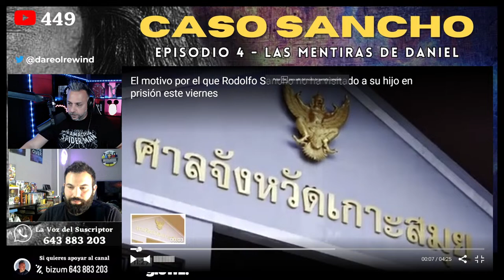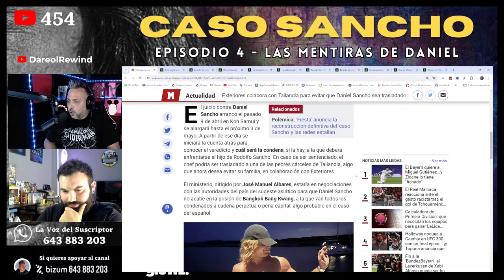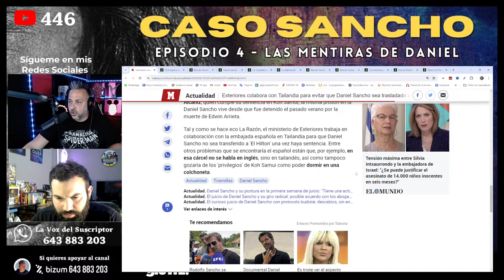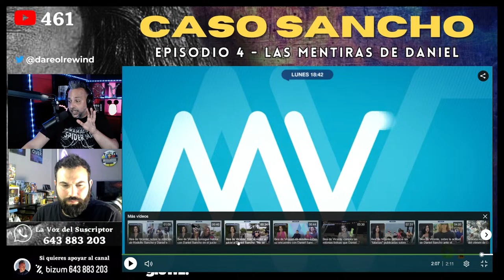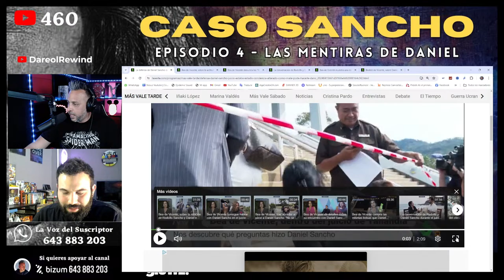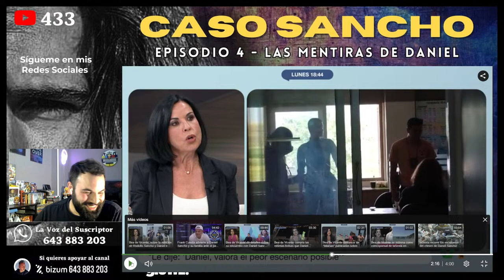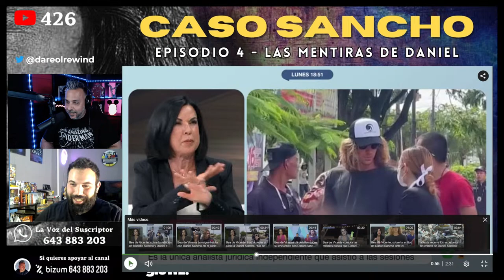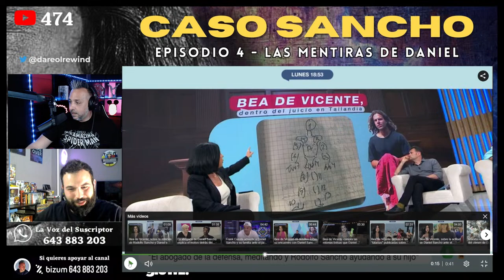Caso Daniel Sancho: Episodio 4 - Al DESCUBIERTO LAS MENTIRAS de Daniel Sancho en Tailandia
Analizamos todo lo ocurrido la semana pasada en el juicio contra Daniel Sancho por acabar con la vida de Edwin Arrieta.

Glowz. Realiza el lanzamiento de sus nuevas y vanguardistas gafas de sol y se convierte en patrocinador oficial de Dareol Rewind.

SIGUE LEYENDO

SIGUE LEYENDO